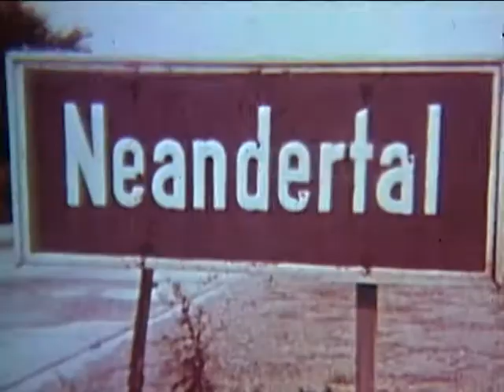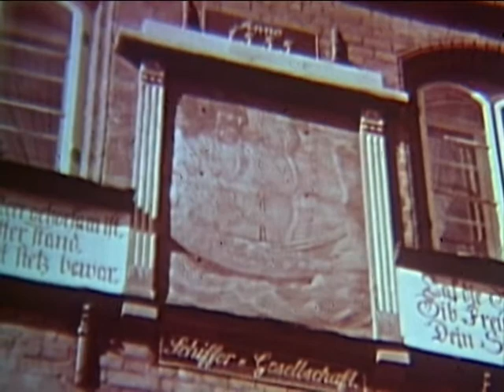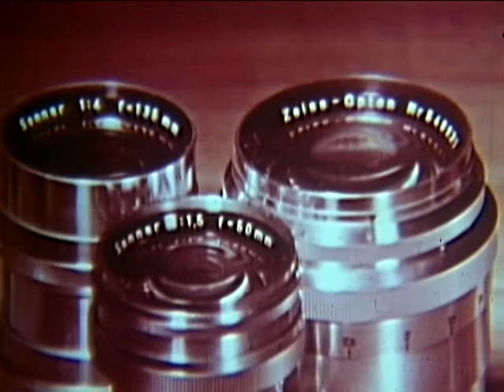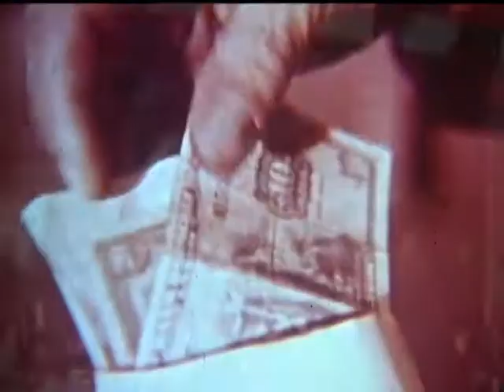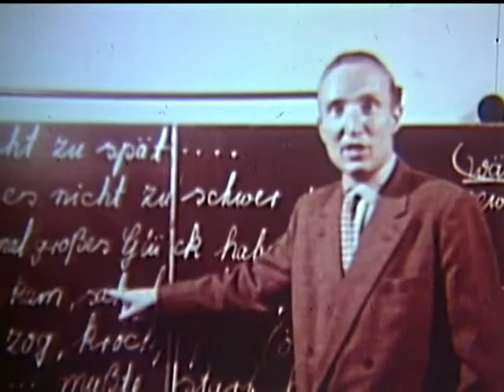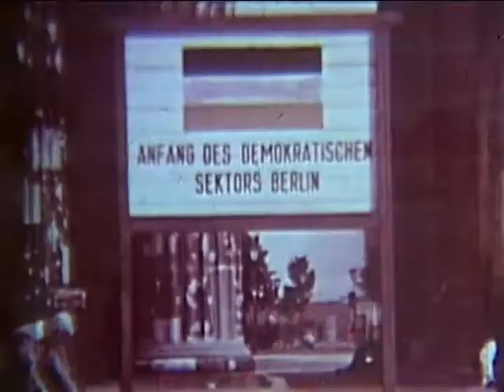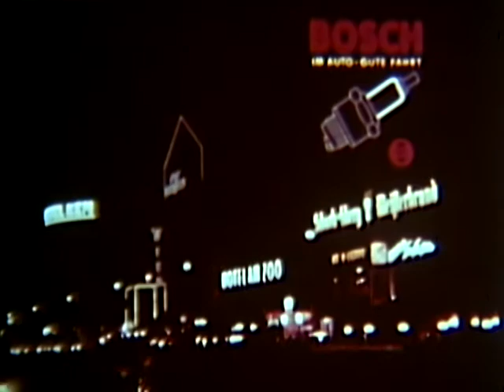Germany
National Archives - Germany - National Security Council. Central Intelligence Agency.  (09/18/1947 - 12/04/1981). - This film explains the economic and agricultural developments of the Rhine River basin in Germany. - DVD Copied by IASL Scanner Jeremy Baron. - 1957 - ARC 650641 / LI 263.1979